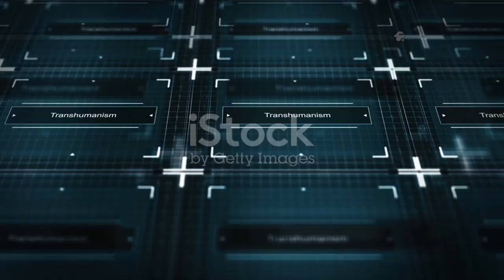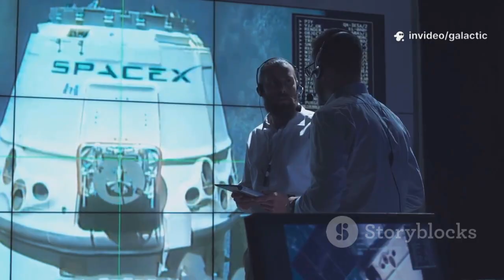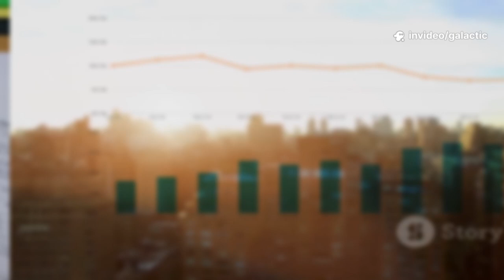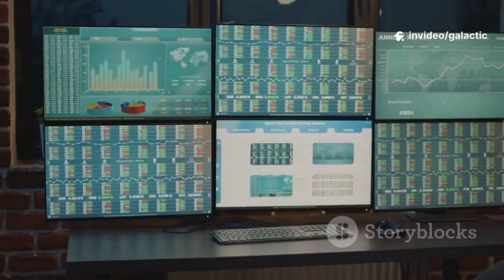Elon Musk’s Bold SpaceX Revenue Reveal Just Humiliated NASA and Crushed Boeing’s Reputation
Elon Musk just dropped a bombshell about SpaceX’s revenue that completely shuts down critics claiming the company survives on NASA funding. Ahead of Starship Flight 10, Musk revealed that NASA contracts make up only 7% of SpaceX’s $15.5 billion projected revenue for 2025, proving the company is more self-sustaining than ever. Meanwhile, Boeing’s delays with Starliner and NASA’s heavy reliance on SpaceX’s Falcon 9, Dragon, and Starship programs make this revelation even more embarrassing for both NASA and Boeing.

In this video, we’ll break down:
🚀 The shocking truth about SpaceX’s revenue streams
🌕 Why NASA is more dependent on SpaceX than the other way around
💰 How Starlink dominates SpaceX’s business model
📉 Boeing’s Starliner failures vs. SpaceX’s dominance
🔥 Starship Flight 10’s role in Musk’s big statement

SpaceX isn’t just winning contracts—it’s redefining the future of space exploration and making history.